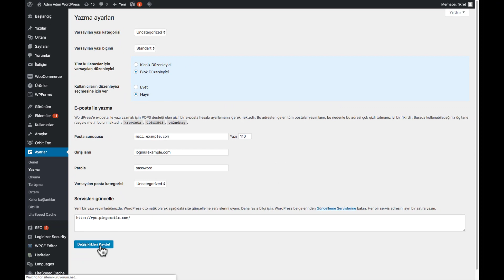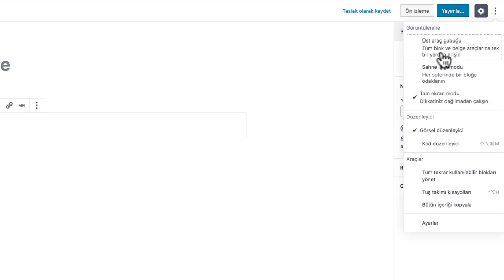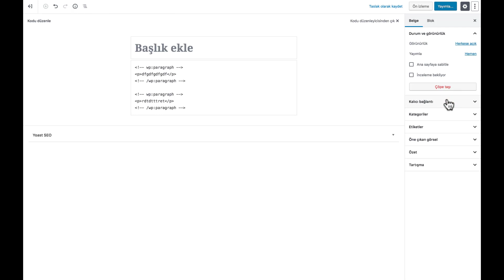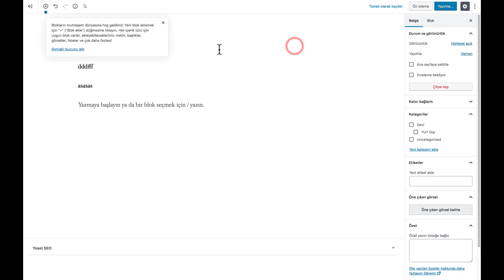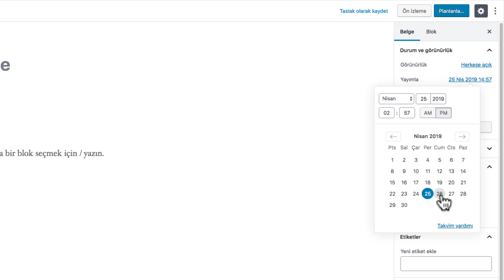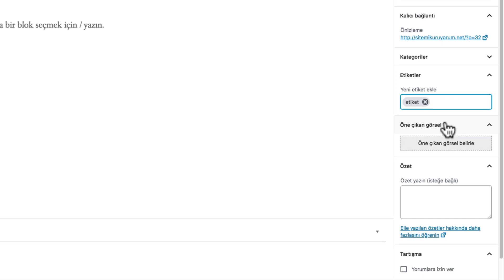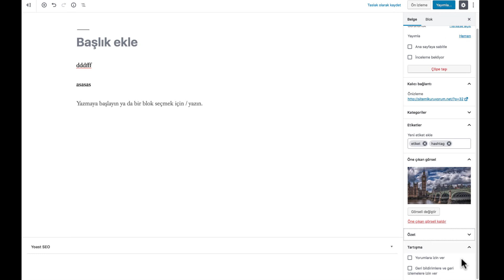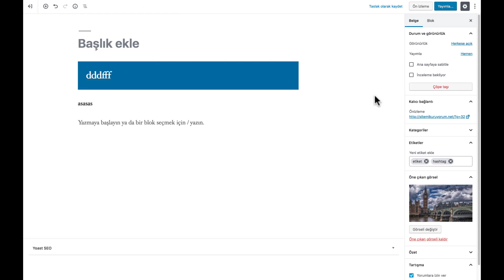WordPress 5 - Blok Editöre Giriş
WordPress 5 güncellemesi sonrası yazı ve sayfa oluşturmak için kullanılan yeni blok editör'ün ayarlarının yapılması, blok editörün kullanımı.

Blok editörü detaylı şekilde öğrenip daha zengi sayfa tasarımı yapmak isterseniz eğitime beklerim:

👉🏽 Sertifika
👉🏽 Premium eklentiler & tema (373$ değerinde)
👉🏽 İş imkanları
👉🏽 Fikret Hoca ile birebir danışmanlık ve eğitim
👉🏽 Mentor desteği
👉🏽 WordPress hosting